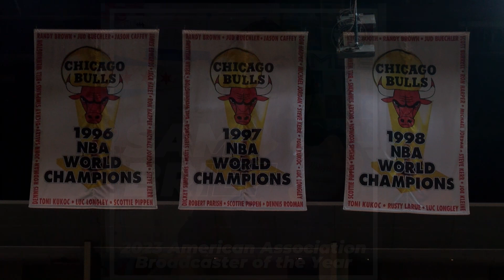Sam Brief Demo Reel (Updated: March 2024)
Sam Brief's play-by-play demo reel, including clips from the NBA G League (NBC Sports Chicago, ESPN+),  Chicago Dogs (American Association of Professional Baseball), Judson football (JEDTV) and more.